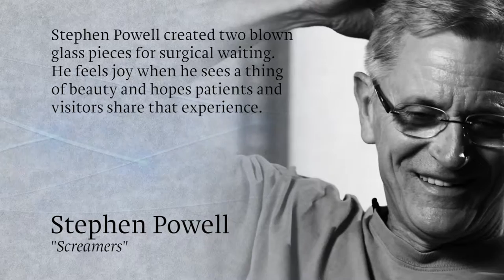UK Artist Series - Stephen Powell